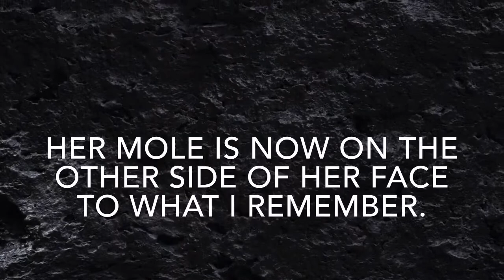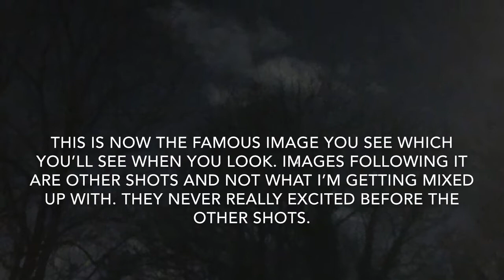My Observations regarding Marilyn Monroe Mandela Effect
Hello Everybody,
Here’s a link to Jen’s Video talking about Marilyn Monroe:

Much Frosty Love ❄️💙🤍

P.s I love you so Much Dominick Frost